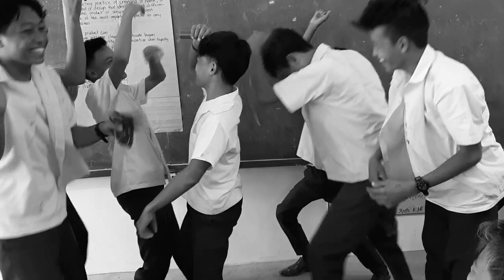GROUP ACTIVITY ON TV COMMERCIAL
Hi kids. Sorna agad😁😁

Wala itong kinalaman sa TLT VLOG ko pero Flex ko lang mga estudyante kong hype sa groupings😅..